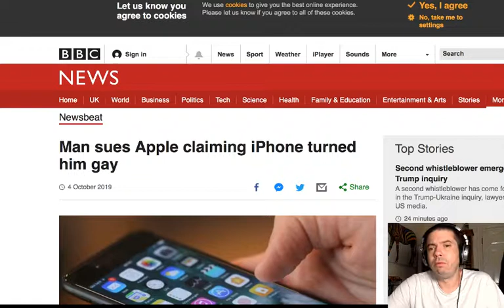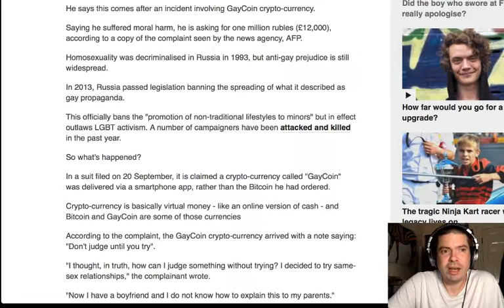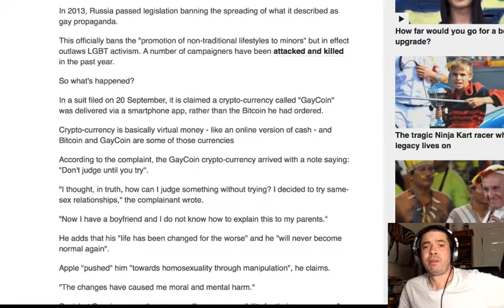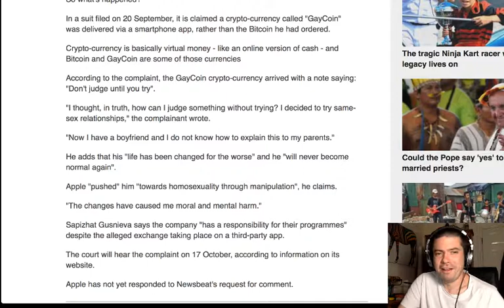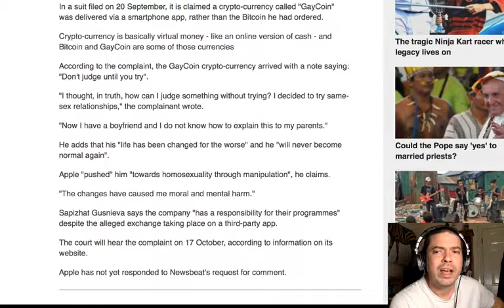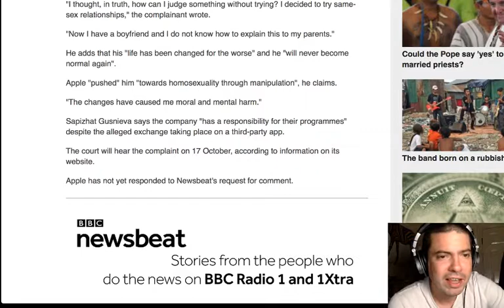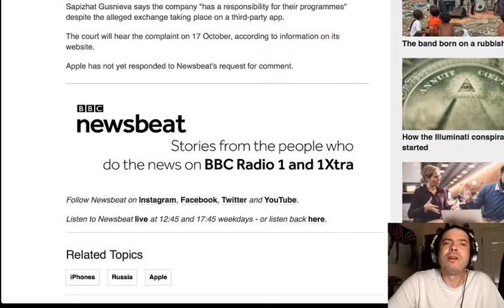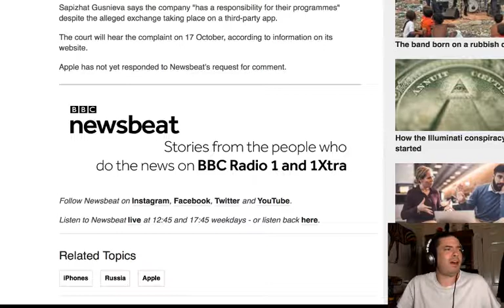Russian Man Sues Apple For Turning Him G*y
This lawsuit is ballsy.